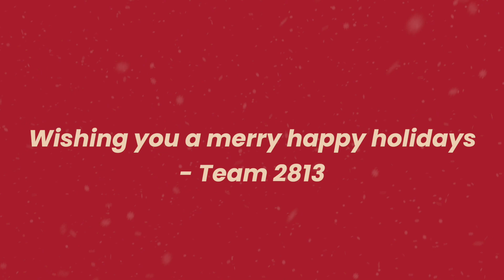Happy Holidays from FRC 2813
FIRST Robotics Team 2813 Gear Heads wishes you a happy holidays!

Produced by Kenny Namba